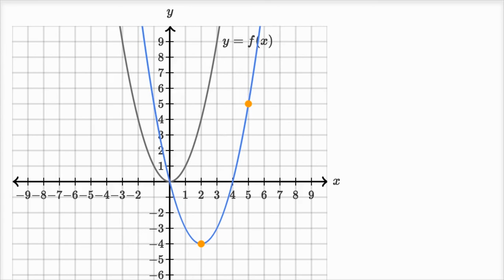Grafik Üzerinde Fonksiyonları Kaydırma (Cebir / Fonksiyonlar)